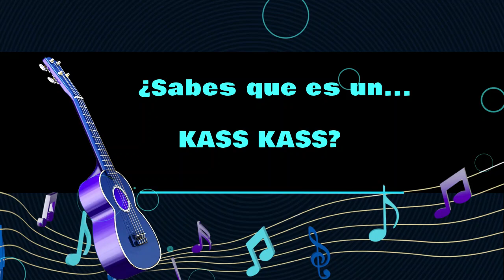¿Qué es un kass kass? ¿Construimos uno?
Te presento un instrumento musical: el kass kass.
Vamos a escuchar como suena y. te propongo construir uno con elementos reutilizados, a los que les damos una segunda oportunidad.
Nos entretenemos, aprendemos y cuidamos el planeta. Negocio redondo este video, no te parece?

Con todo mi amor.
La Nonna Marcela

Si querés colaborar económicamente con la Nonna Marcela, podés invitarme "un cafecito", para que sigamos disfrutando de los cuentos, con todos los recursos que los hacen mas lindos.

¡Gracias!